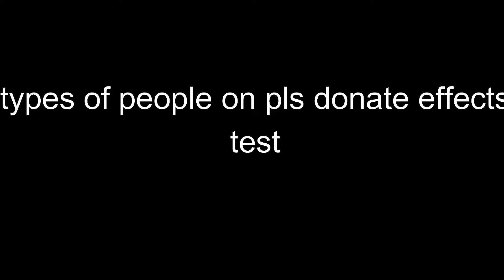types of fake donate game players (ft. @MohCuber )